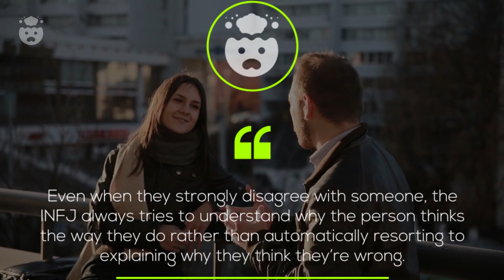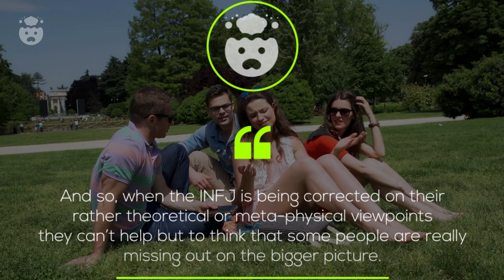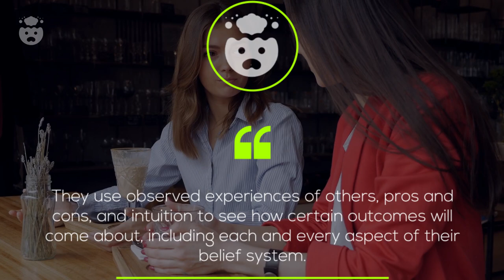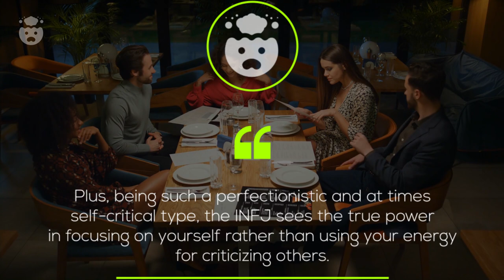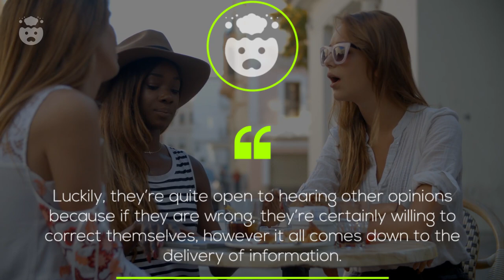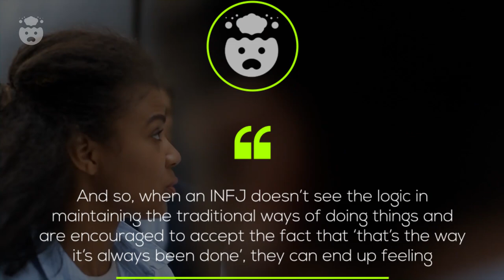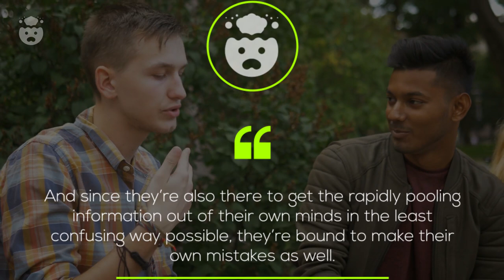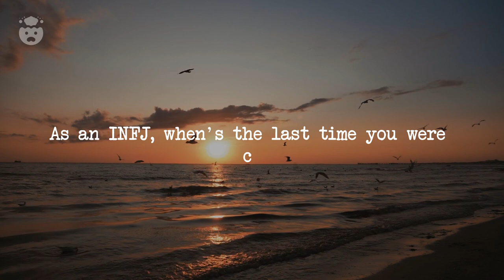8 Reasons Why INFJs HATE Being Corrected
8 Reasons Why INFJs HATE Being Corrected | The INFJ type is already known for the sensitivity to infj critism due to their perfectionistic tendencies. And it's fair to say that the infj personality type isn't alone in feeling uncomfortable while being critiqued.. However,  in some instances the rare infj type just can't tolerate being corrected.

Of course, it's not every time that infjs hate being corrected because they're usually quite open to outer opinions. However, when any of these 8 reasons are apparent, it's better to not try and correct this rare personality type.

TIME STAMPS:

00:00 - Intro
00:47 - Number 1: The one-size-fits-all corrections
01:45 - Number 2: When philosophical understandings aren’t taken into account
02:53 - Number 3: Jumping to quickly to conclusions
04:01 - Number 4: Hypocritical opinions
05:07 - Number 5: They rather not be perceived as less than
06:22 - Number 6: They have their own ways of doing things
07:42 - Number 7: They can’t rationalize being corrected on pointless matters
08:46 - Number 8: Unsolicited advice from someone with no experience
10:06 - Comment Question